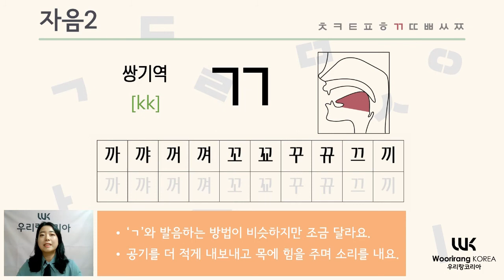[우리랑한글] 'ㄲ' | Korean Alphabet | Korean Pronunciation | WoorirangKorea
🙋 "How many Korean alphabet(Hangeul) do you have?"
🙋‍♂️ "How does it sound like?"
😃 Guys, have you ever thought of this before?

[우리랑한글 Woorirang Hangeul] will help you with your first step in Korean.
Come and join our Woorirang Hangeul Class! Listen to the exact and detailed explanation from Korean education experts!

Today we will learn 'ㄲ' with is similar to 'a' sound. Listen carefully and repeat after me!